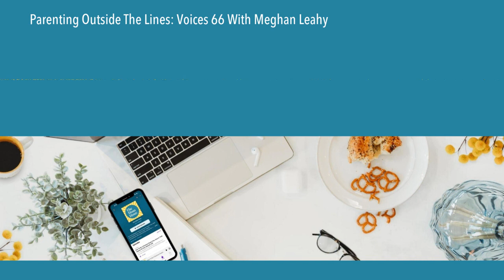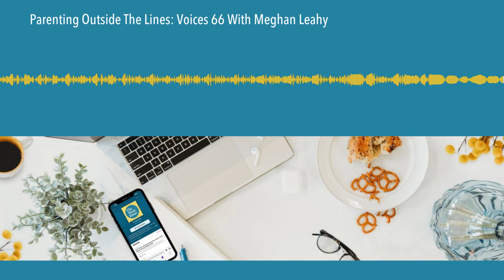Parenting Outside The Lines: Voices 66 With Meghan Leahy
From toddler tantrums to big kid anxiety, parents feel so much pressure to tackle these challenges in the right way. Are we expecting too much from our kids . . . and ourselves? In our latest Voices interview episode, Sarah has a conversation with Meghan Leahy, parenting expert and author of a new book, Parenting Outside the Lines. In her signature honest and humorous tone, Meghan shares some valuable insights about what's going on behind common kid behavior phases. She also reminds us all that WE are the best experts in our kids and that holding empathy for both our kids AND ourselves is the key to combatting perfectionism.